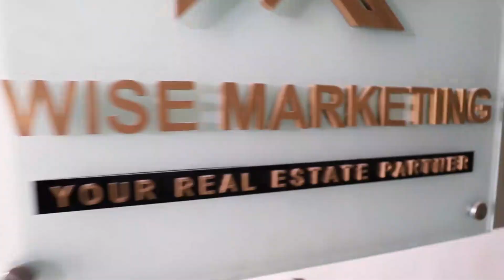Gulberg Greens Housing Society l Gulberg Greens TVC l Wise Marketing Ad l Property Ad l Video by ST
This TV ad was shoot and edited by team ST production for our valuable client Wise Marketing, Gulberg Greens is a very well known housing society which is situated near PWD and Bahria town Rawalpindi.
This ad was made to sale different kind of plots in Gulberg Greens housing society, we hope you will like our effort thank you for your support.

Call or Watsap on same number thank you.